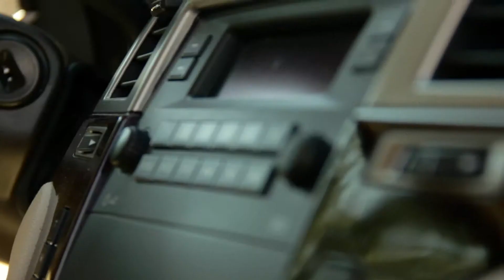Celebrity Limousines 2